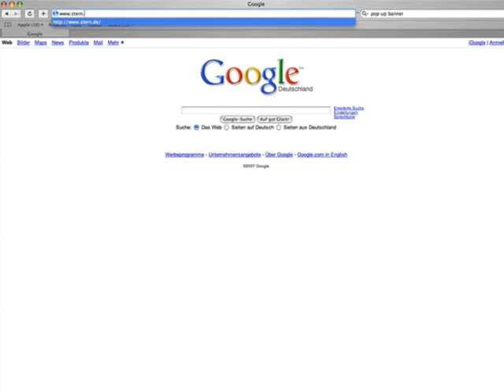ABSOLUT Pop-Up Banner